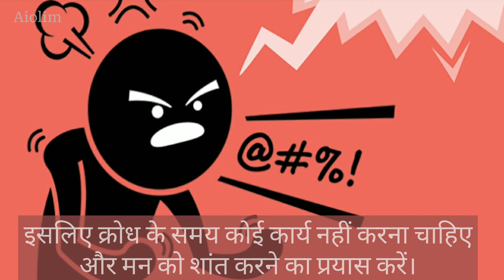क्रोध करने से बुद्धि का नाश होता है।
१. इस चैनल का उद्देश्य किसी की भावनाओं को ठेस पहुंचाना नहीं है।
 २. इस चैनल के माध्यम से कुछ जरूरी जानकारियां जो लोगों के उपयोगी हो प्रदान की जाती है।
 ३. लोकहित में विचार प्रस्तुत किए जाते हैं आपको अगर कोई शिकायत हो तो कमेंट करके बता सकते हैं।